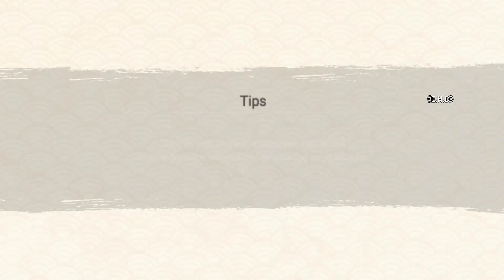NxB Nv | SAM #48 Hack | Narukage Top 1000 Ranking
Clan: 麦わらの一味🥇
Best YouTuber Fr: NxB YuseiYT🦁